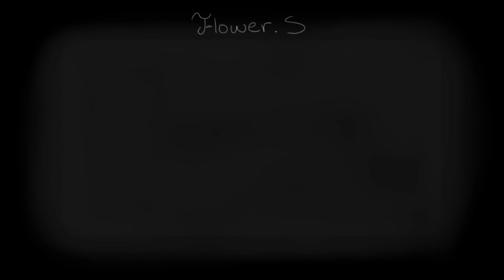Freaks Animation Meme | Flipaclip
Soooo erm, I made this animation bEfore I made the Lalin's Curse animation; but I still decided to post this due to needing content in this channel and that I still like this animation :)

Song: https:
//youtu.be/zNrKoWG7Cj0

Characters/Story owned by:
Flower Starfish